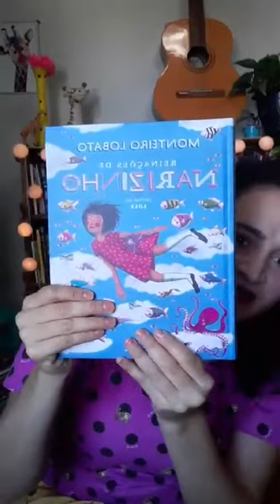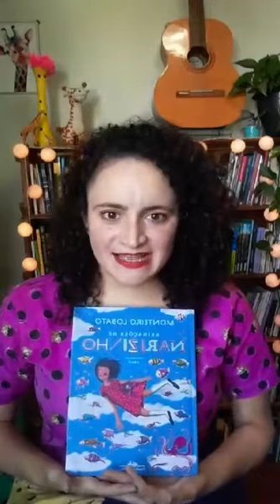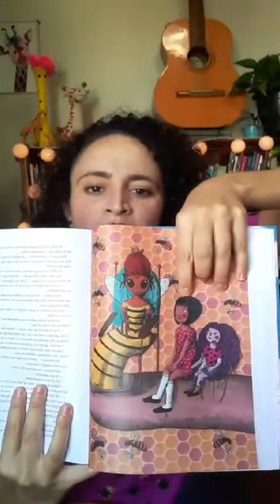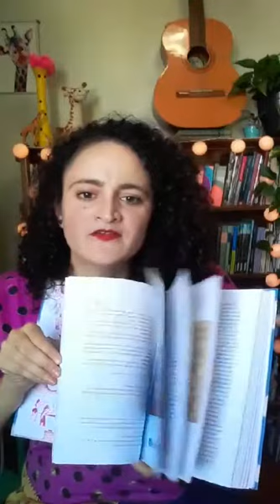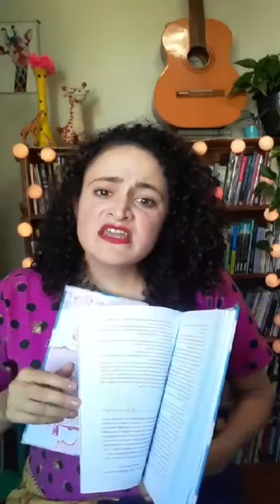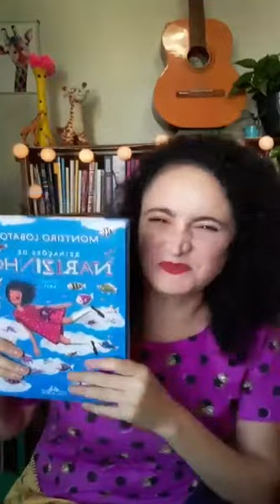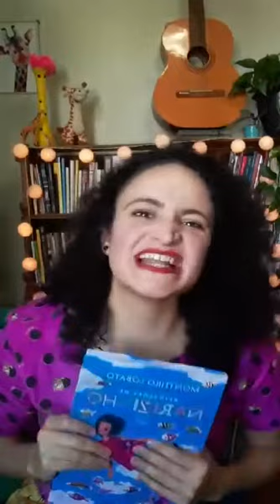Hora da história - Reinações de Narizinho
Contação de história com a contadora Zenaide Denardi, com um dos contos do livro de Monteiro Lobato - Reinações de Narizinho.